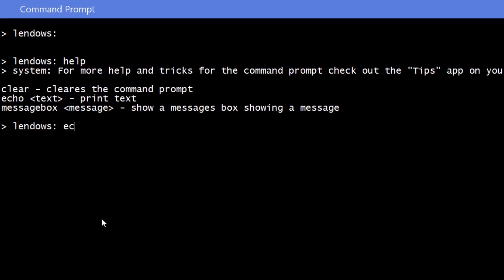Lendows 7 Lite - EAv4.0.0 Showcase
Pequena demonstração da versão de acesso antecipado v4.0.0 do Lendows 7 Lite.